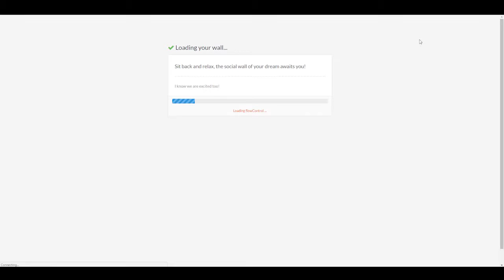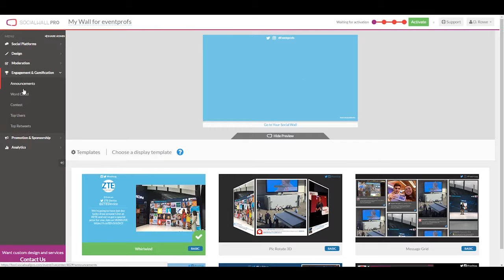A Social Wall solution for everyone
TwitterWall, Instagram Wall, SMS Wall, we have a social wall for you. Use one of our standard social wall templates or work with our design team for a complete custom wall.  With social wall moderation, gamification, event sponsorship, advertisement features, and social analytics we give you the ultimate social wall tool to drive audience participation and increase social engagement.